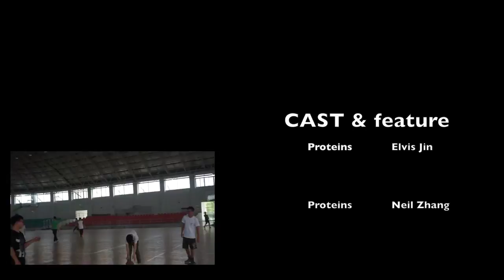Commercial for Sino Canada